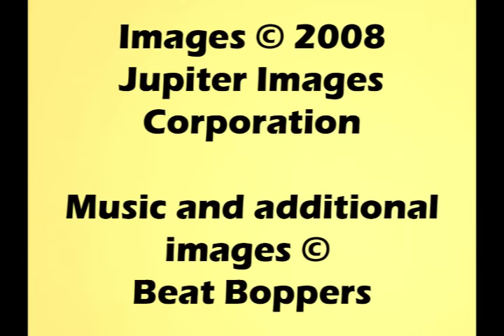I Like the Flowers - by Beat Boppers Children's Music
A fun animation of the song "I Like the Flowers".  For a free MP3 download of this song along with downloadable teaching resources

Beat Boppers offer a collection of fun songs for children with downloadable resources for teachers and parents.

This song is also known as "I Love the Mountains".